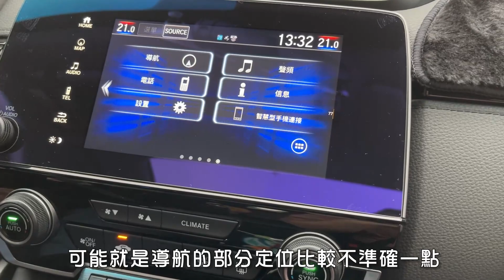Honda CRV車主分享｜原CITY車主｜娘家也是CRV｜動力沒話說｜隔音真的不好｜試駕過KUGA CX-5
謝謝車主 小春

感謝贊助商【裕融車貸就是要款貸您】
💰裕融融資為股票上市公司(股票代號9941)
專案~免保人好過件‼️
1.🚗汽車貸款最高350萬
2.🚗老車不限車齡最高30萬
3.🛵機車不限車齡最高45萬
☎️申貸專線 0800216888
00:00 開始
00:35 購車過程
02:23 優點
04:25 缺點
06:06 真心推薦?